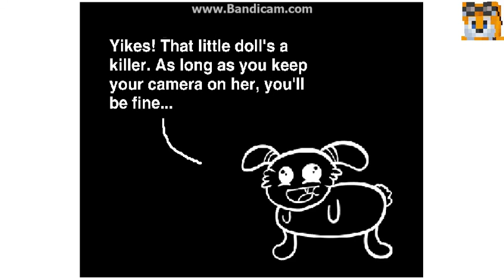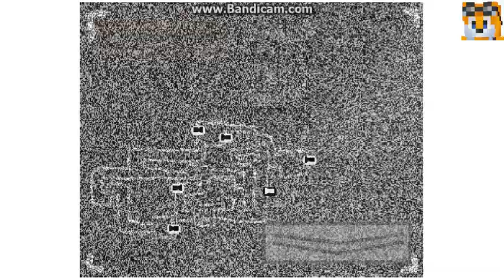A Weekend at Tweety's | THE MOST CHAOTIC DAY EVER!!!!